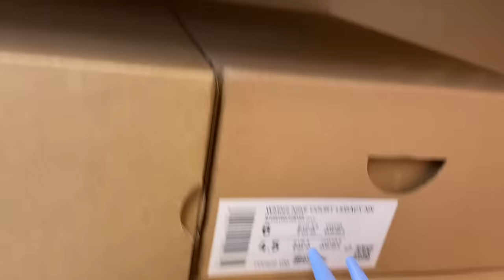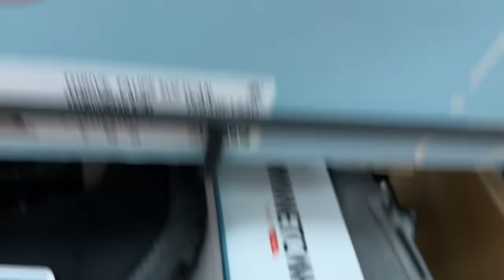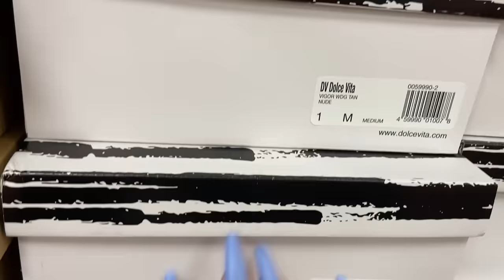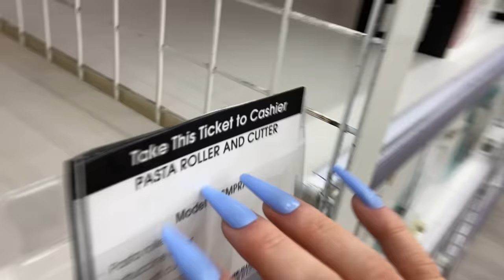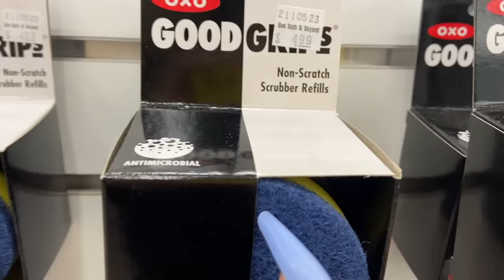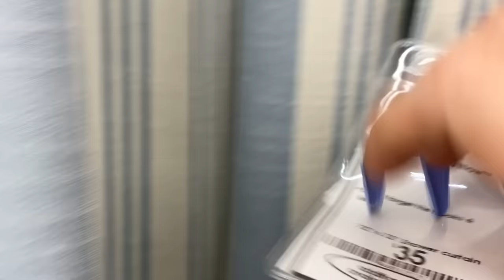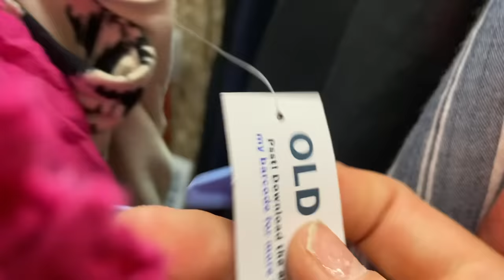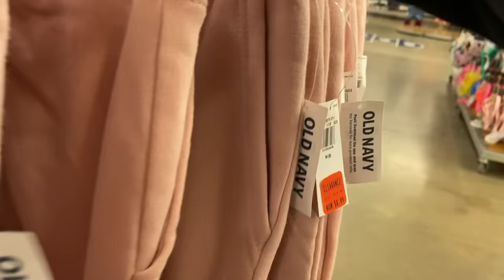Public ASMR - Tapping, Scratching Galore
Today we visit Famous Footwear, Bed Bath and Beyond, and Old Navy for some great tappy and scratchy sounds! Lots of shoes, cardboard, textured surfaces and moreeee! Hope you enjoy and thank you anonymous for purchasing!

𝙄𝙛 𝙢𝙮 𝙣𝙖𝙞𝙡𝙨 𝙡𝙤𝙤𝙠 𝙘𝙤𝙤𝙡 𝙞𝙩 𝙬𝙖𝙨 𝙥𝙧𝙤𝙗 @Celina's Nail Lab
︵‿︵‿୨♡୧‿︵‿︵︵‿︵‿୨♡୧‿︵‿︵︵‿︵‿୨♡୧‿︵‿︵

(っ◔◡◔)っ ♥ My FAVE nail glue!

(っ◔◡◔)っ ♥ Camera used ♥ ╰┈➤ ❝

︵‿︵‿୨♡୧‿︵‿︵︵‿︵‿୨♡୧‿︵‿︵︵‿︵‿୨♡୧‿︵‿︵

︵‿︵‿୨♡୧‿︵‿︵︵‿︵‿୨♡୧‿︵‿︵︵‿︵‿୨♡୧‿︵‿︵

𝙁𝙤𝙧 𝙖 𝙘𝙪𝙨𝙩𝙤𝙢 𝙫𝙞𝙙𝙚𝙤:
1- 𝘾𝙤𝙢𝙥𝙡𝙚𝙩𝙚 𝙛𝙤𝙧𝙢!

2- 𝘾𝙤𝙢𝙥𝙡𝙚𝙩𝙚 𝙋𝙖𝙮𝙋𝙖𝙡 (𝙧𝙚𝙛𝙪𝙣𝙙 𝙬𝙞𝙡𝙡 𝙗𝙚 𝙞𝙣𝙞𝙩𝙞𝙖𝙩𝙚𝙙 𝙞𝙛 𝙄’𝙢 𝙪𝙣𝙖𝙗𝙡𝙚 𝙩𝙤 𝙘𝙤𝙢𝙥𝙡𝙚𝙩𝙚 𝙮𝙤𝙪𝙧 𝙧𝙚𝙦𝙪𝙚𝙨𝙩!)

︵‿︵‿୨♡୧‿︵‿︵︵‿︵‿୨♡୧‿︵‿︵︵‿︵‿୨♡୧‿︵‿︵

❥𝙀𝙭𝙩𝙧𝙖 𝙢𝙤𝙣𝙩𝙝𝙡𝙮 𝙘𝙤𝙣𝙩𝙚𝙣𝙩
❥𝙀𝙭𝙩𝙧𝙖 𝙫𝙤𝙩𝙞𝙣𝙜 𝙥𝙤𝙬𝙚𝙧
❥𝙋𝙤𝙡𝙡𝙨 𝙤𝙣 𝙀𝙓𝘾𝙇𝙐𝙎𝙄𝙑𝙀 𝙫𝙞𝙙𝙚𝙤𝙨

︵‿︵‿୨♡୧‿︵‿︵︵‿︵‿୨♡୧‿︵‿︵︵‿︵‿୨♡୧‿︵‿︵

˗ˏˋ꒰𝙂𝙤𝙡𝙙 𝙋𝙖𝙩𝙧𝙤𝙣𝙨꒱

𝙍𝙮𝙖𝙣 🐌 𝙄𝙢𝙧𝙝𝙚𝙧𝙤𝙣 🦁𝘾𝙝𝙧𝙞𝙨 🪀 𝙆𝙮𝙡𝙚 ✂ 𝙍𝙪𝙨𝙝𝙖𝙗𝙝 ☕𝙎𝙞𝙙𝙣𝙚𝙮 📸
𝙔𝙖𝙣𝙣𝙞𝙘𝙠 💤 𝙒𝙞𝙡𝙙 𝘽𝙞𝙡𝙡 🤠 𝘼𝙣𝙣𝙚 😍 𝘾𝙚𝙚 🏜 𝙃𝙖𝙣𝙣𝙖𝙝 🍦𝙃𝙖𝙞𝙡𝙚𝙮 💎𝘼𝙣𝙩𝙝𝙤𝙣𝙮 🎲
𝙎𝙬𝙞𝙨𝙨 𝙐𝙣𝙞𝙘𝙤𝙧𝙣 🦄 𝙋𝙞𝙘𝙘𝙤 🌶 𝙍𝙚𝙞𝙨𝙨 🍄 𝙈𝙖𝙣𝙣𝙮 🥥 𝙍𝙖𝙚𝙘𝙝𝙚𝙡 🧝‍♀️ 𝘿𝙚𝙖𝙣 💻 𝘿𝙖𝙫𝙞𝙙 🐙 𝙇𝙪𝙡𝙯𝙯𝙯 🤣 Nate 💸  Grayson 🏁 FranktheTank 🏄‍♂️ Julie 🪷 Vidar 🦎 Rosalinda 🦋 Mark 🏕
Rachel 🥪 𝙅𝙖𝙫𝙞 🔑 Phillip 🏖
˗ˏˋ꒰𝙎𝙞𝙡𝙫𝙚𝙧 𝙋𝙖𝙩𝙧𝙤𝙣𝙨꒱
𝙋𝙖𝙗𝙡𝙤 🧀 𝙆𝙧𝙞𝙨𝙩𝙮𝙣 📖 𝙀𝙢𝙖 🐈 𝙆𝙖𝙡𝙚𝙗 🧨  𝙅𝙖𝙘𝙠 🎧  𝙆𝙚𝙫𝙞𝙣 🤿  𝙅𝙖𝙘𝙦𝙪𝙚𝙡𝙞𝙣𝙚 🥞 𝘼𝙡𝙞𝙨𝙝𝙖 🌶 𝙇𝙞𝙖𝙢 ⛰ 𝘽𝙡𝙖𝙠𝙚 🛴 𝙀𝙡𝙞𝙟𝙖𝙝 🥩 𝘾𝙤𝙡𝙗𝙮 💤 𝙅𝙖𝙢𝙚𝙨🔅  𝙈𝙞𝙣𝙖 💞   𝙩𝙝𝙚𝙂𝙤𝙖𝙩 🍤  𝙅𝙤𝙅𝙤 ✔
𝘾𝙤𝙨𝙢𝙤💫  𝘼𝙢𝙚𝙡𝙞𝙖 🏞 𝙂𝙧𝙚𝙜𝙤𝙧𝙞𝙤 🏎 𝘼𝙯𝙧𝙖𝙡𝙤𝙣 👻 𝘾𝙝𝙪𝙨𝙨 🐯𝙅𝙤𝙝𝙣 🎃 𝙈𝙖𝙧𝙮 𝙅𝙖𝙘𝙤𝙗𝙨 🥪 𝘾𝙤𝙙𝙮 😋 𝙀𝙢𝙢𝙖 🦜  River Beaver 🦫 Melanie 🐙˗ Sarah 🦤 Jason 🥐
ˏˋ꒰𝙎𝙪𝙥𝙥𝙤𝙧𝙩꒱
 𝙍𝙚𝙜𝙞𝙨 👾 𝙏𝙝𝙚𝘽𝙚𝙨𝙩 🎇

︵‿︵‿୨♡୧‿︵‿︵︵‿︵‿୨♡୧‿︵‿︵︵‿︵‿୨♡୧‿︵‿︵

︵‿︵‿୨♡୧‿︵‿︵︵‿︵‿୨♡୧‿︵‿︵︵‿︵‿୨♡୧‿︵‿︵

꒰🐕‍🦺꒱ 𝘵𝘪𝘮𝘦𝘴𝘵𝘢𝘮𝘱𝘴:
❥00:00 Sound Preview
❥00:18 In Car ASMR
❥00:38 Shoe Store ASMR
❥12:24 Bed Bath & Beyond Tapping and Scratching
❥24:28 Walking Around The Mall
❥25:31 Old Navy Tapping & Scratching